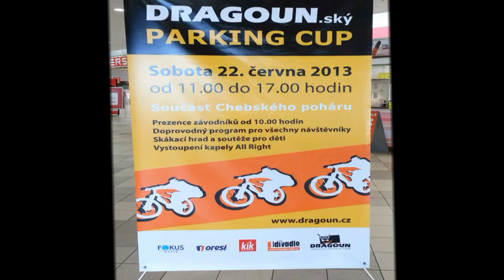Dragoun Parking Cup 2013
Krátký záznam ze závodu horských kol - Dragoun Parking Cup 2013.